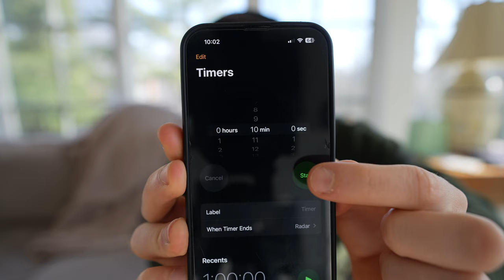I Meditated Everyday for 30 Days...Here's What Happened.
I tried mediating everyday for 30 days to see if I could reduce my stress and calm my mind. Could just 10 minutes a day of silence and focused breathing really change my life?

* World’s First Portable Cold Tub
* Heats & Cools the Water
* Filter & Sanitizes the Water

Kitchen, Camera and Gym Gear